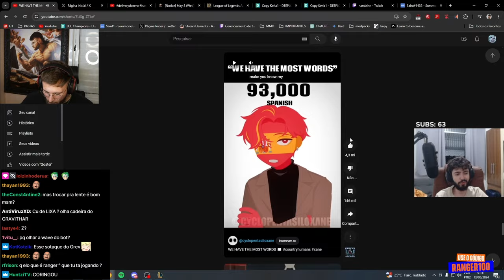RANGER ENSINANDO O QUE TODO SUPORTE DEVE FAZER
RANGER reage a dica do Buero de como jogar de Suporte

◽ Live: twitch tv/rangerlol1

Qualquer opinião é bem vinda